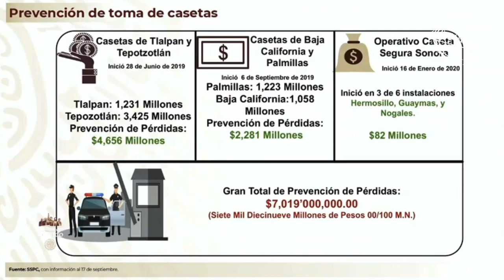Nadie tiene q tomar casetas ni impedir el paso del tren porq nadie roba arriba y hay autoridad moral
Ya nadie tiene que tomar casetas ni impedir el paso del tren porque ya nadie roba arriba y hay autoridad moral 🦆